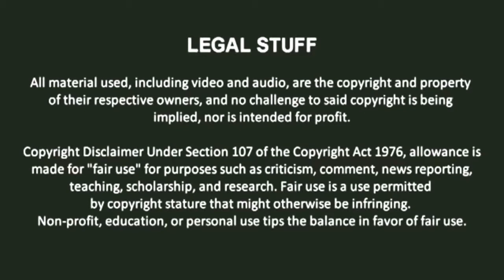A.W.A.C. Fury #41 - Harley Quinn VS. R. Mika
Harley Quinn takes on hometown heroine R. Mika.